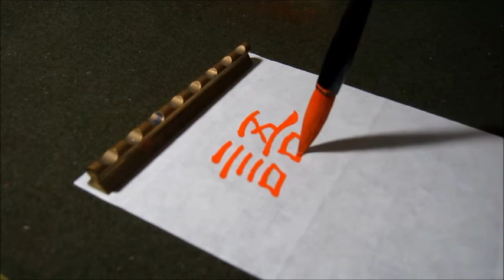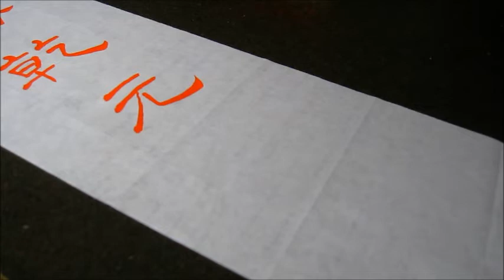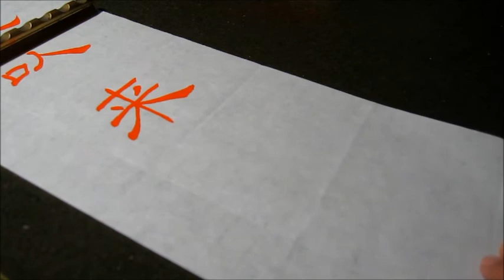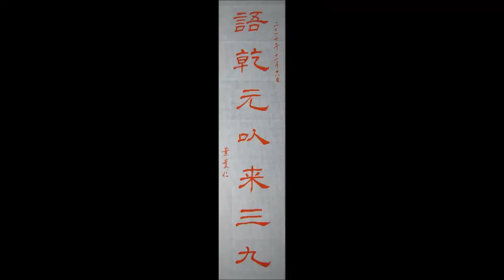葉薰仁臨東漢《禮器碑》43 語乾元以來三九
Chinese Art
書法，書藝，書道。
書法招生